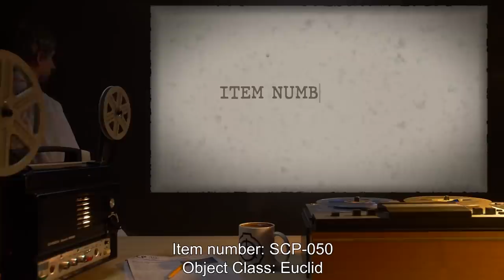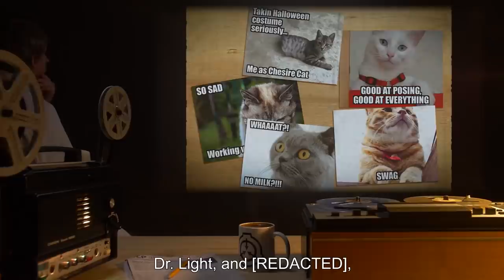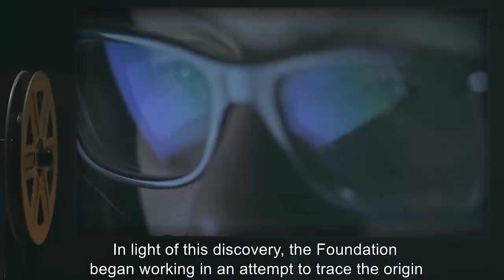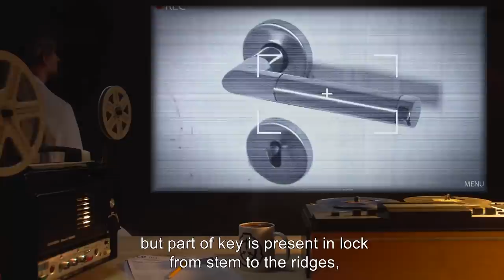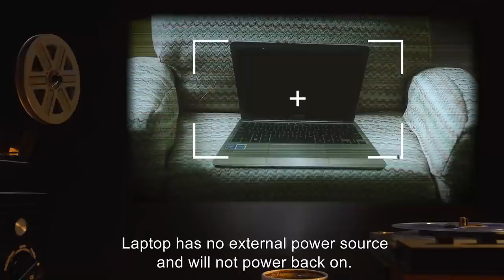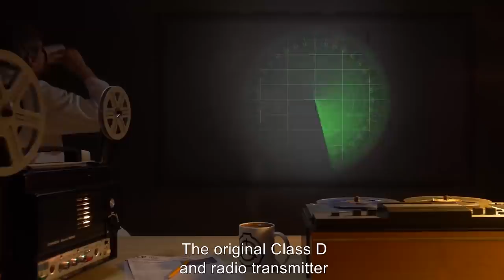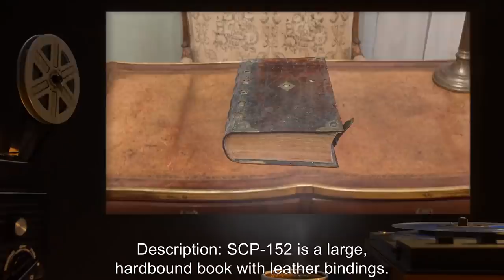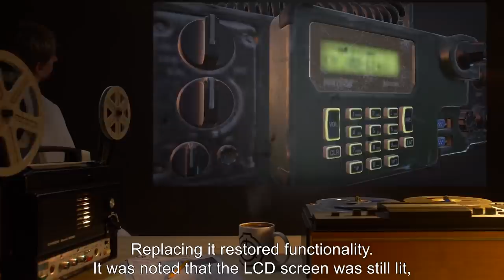Indestructible SCPs (SCP Orientation Compilation)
This is a selection of some of the Toughest and Indestructible SCP Items and Entities kept in containment by the SCP Foundation.

In this compilation you will see the following SCPs:

00:00:00 SCP-050 is a Euclid Class entity also known as To The Cleverest
00:13:58 SCP-068 is a Safe Class entity also known as The Wire Figure
00:17:57 SCP-073 is a Euclid Class entity also known as Cain
00:24:25 SCP-090 is a Keter Class entity also known as Apocorubik's Cube
00:29:24 SCP-093 is a Euclid Class entity also known as Red Sea Object
00:52:54 SCP-120 is a Safe Class entity also known as Teleporting Paddling Pool
01:03:21 SCP-135 is a Euclid Class entity also known as Universal Carcinogen
01:07:49 SCP-138 is a Safe Class entity also known as The Ever-Living Man
01:11:19 SCP-152 is a Safe Class entity also known as Book of Endings
01:18:04 SCP-159 is a Safe Class entity also known as The Perfect Lock
01:21:40 SCP-185 is a Euclid Class entity also known as The Radio